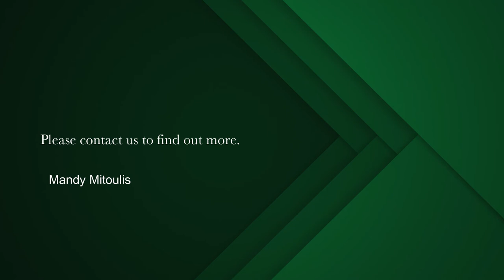4 Bedroom house for sale in Green Point | Pam Golding Properties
Lock up and go home with ample accommodation.  Perfectly suited to an array of purchasers, this property has a separate income producing unit that is integrated into the home but completely private, ideal for Air B & B accommodation.

Within walking distance of the V & A Waterfront, Green Point Park, it is an ideal forever or holiday home.